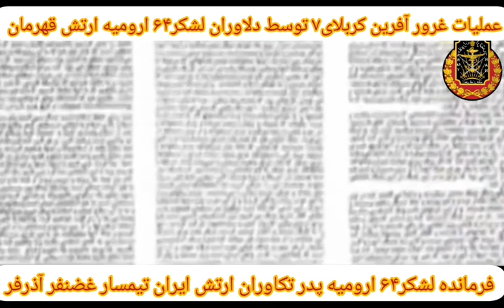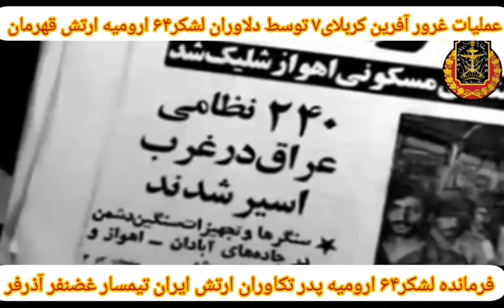مستند، عملیات موفق ارتش کربلای ۷ توسط لشکر۶۴ ارومیه به فرماندهی تیمسار غضنفر آذرفر